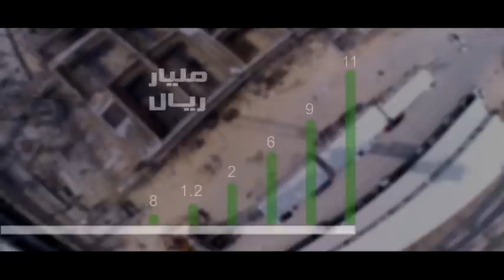فيلم تدشين مدينة جامعة الملك فيصل الجامعية 1438-2016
الفيلم من إنتاج إدارة البث الفضائي - المركز الجامعي للاتصال والإعلام- جامعة الملك فيصل